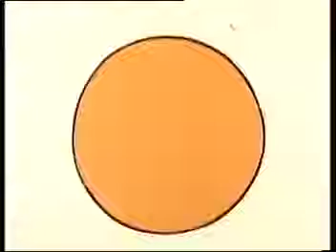Mr Forgetful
My favourite Mr. Men story. "Theres, a goose asleep in the rain!"

Narrated by me. Lest we forget.

Today I am reading “Mr. Forgetful". It was written by Roger Hargreaves.